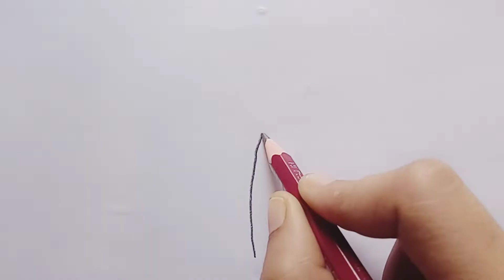Pencil Drawing of Lotus flower | LinKee World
Pencil Drawing of Lotus Flower 😍
-LinKee